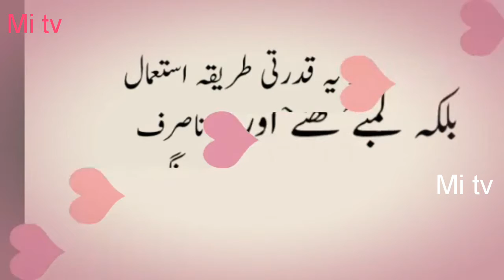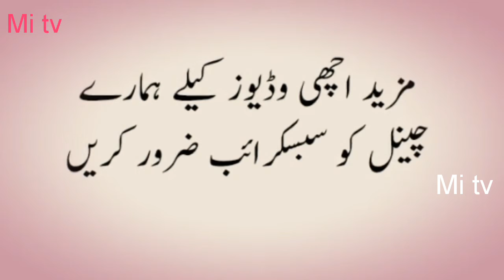Castor oil And olive oil For hair growth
Castor oil And oilve oil Forhair growth